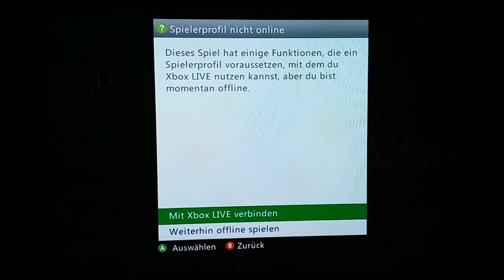Banjo Kazooie, xbox 360 live arcade game [my test]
(xbox 360 live arcade game)

Das erste Abenteuer mit dem Bären und dem Vogels als vollständiges Spiel. Es bietet dir haufenweise Spaß und sogar das wiedereingeführte, legendäre Stop N Swop Feature. Ab jetzt wirst du Puzzles mit anderen Augen sehen!

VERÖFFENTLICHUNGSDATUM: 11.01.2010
ENTWICKLER: 4J Studios Ltd.
HERAUSGEBER: Microsoft Studios
GENRE: Geschicklichkeit, Klassiker
FEATURES: Dolby Digital
ONLINE-FUNKTIONEN: Bestenlisten
Altersfreigabe: Ohne Einschränkung freigegeben

Titel: Future Avenue-757
Musiker: WMRI
Genre: Dance & Elektronisch
Dauer: 10:08